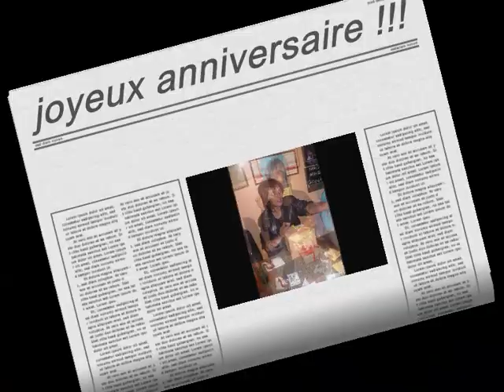samedi 6 juin 2009